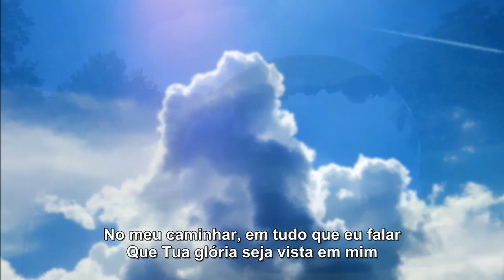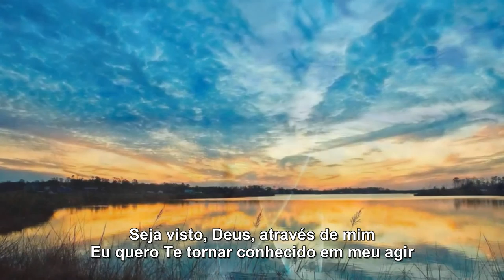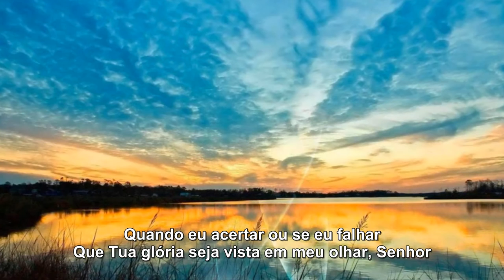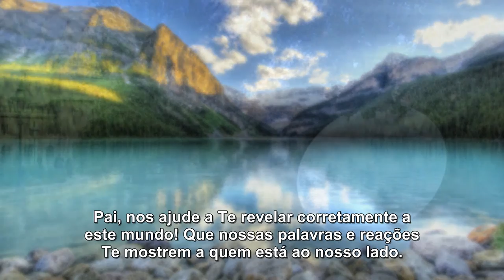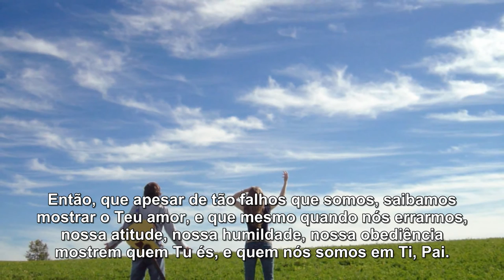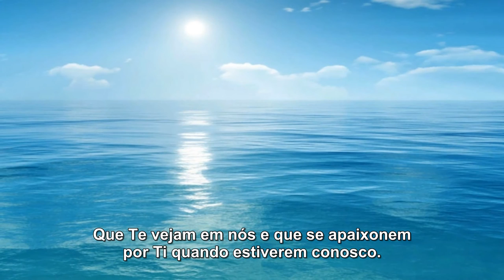Que Te Vejam em Mim - Eduardo Feldberg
"Que Te Vejam em Mim"
Por Eduardo Feldberg - 03/05/2014

No meu caminhar, em tudo que eu falar
Que tua glória seja vista em mim

Mesmo quando eu errar, se eu me atrapalhar
Que Tua glória seja vista em meu olhar, Senhor

Ser igual a Ti é o meu desejo maior
Seja visto Deus através de mim
Eu quero Te tornar conhecido em meu agir

Quando eu acertar, ou se eu falhar

Te amo
Te quero
Quero o Teu coração em mim

MENSAGEM:

"Pai, nos ajude a Te revelar corretamente a este mundo! Que nossas palavras e reações Te mostrem a quem está ao nosso lado. Porque nós queremos gerar amor por Ti no coração de quem Te odeia, de quem Te rejeita, e mostrar quem o Senhor realmente é. O Deus amável que Tu és. Tanta gente Te vê de forma errada, como um Deus mau, um Deus tirano, em vez de um Pai que ama, e muitas vezes é culpa nossa. Nós não temos revelado quem Tu és da forma correta, Pai. Muito crente tem corrido atrás de fama, riqueza, superioridade, títulos, em vez de se preocupar em refletir quem o Senhor realmente é. Refletir a Tua Graça, o Teu amor. A Tua bandeira é o amor, e não outra qualquer. É o amor. Então, que apesar de tão falhos que somos, saibamos mostrar o Teu amor, e que mesmo quando nós errarmos, nossa atitude, nossa humildade, nossa obediência mostrem quem Tu és, e quem nós somos em Ti, Pai. Que eu saiba Te representar ao mundo, e que a pessoa que está me ouvindo, que está ouvindo esta palavra, eu oro pra que ela Te conheça, Pai. Mas pra que ela Te conheça tão bem, tão profundamente, a ponto de saber revelar ao mundo quem o Senhor realmente é. Que todos Te vejam em nosso olhar, quando acertarmos e quando não formos tão bons quanto gostaríamos de ser. Que te vejam, Amado! Que Te vejam em nós e que se apaixonem por Ti quando estiverem conosco."

Que vejam o Senhor em mim e em você
No teu olhar, no teu falar, no teu amar

(Música composta, executada e gravada de forma caseira por Eduardo Feldberg, com a participação especial de Camila Feldberg no vocal.)

Saiba mais sobre mim, meus trabalhos e composições, acessando meu